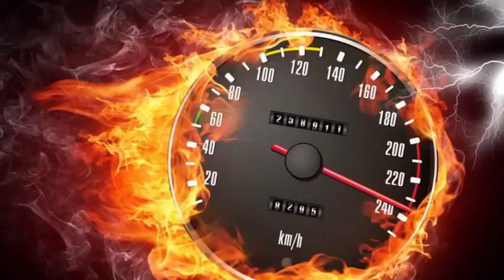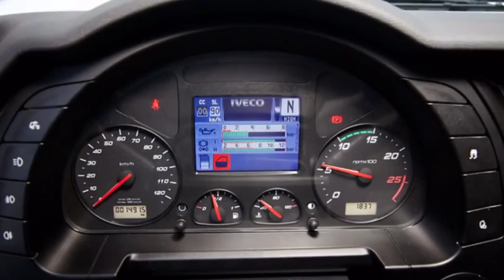Тягачи Iveco Stralis Итальянские супер грузовики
К основным преимуществам автомобилей этой серии можно отнести экономичный расход топлива, безопасность и комфорт водителя, отличные рабочие характеристики. Линейка автомобилей представлена седельными тягачами и шасси, на которые можно установить желаемый кузов. Тягачи этой серии считаются одними из лучших в своём классе в Европе.